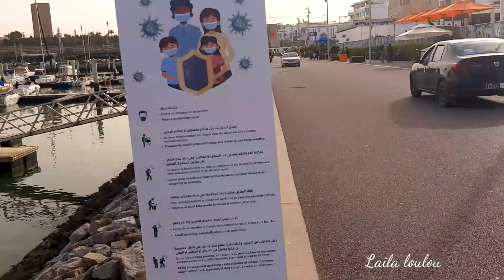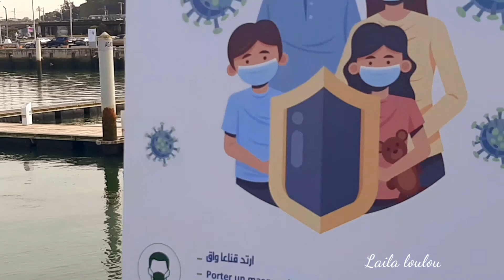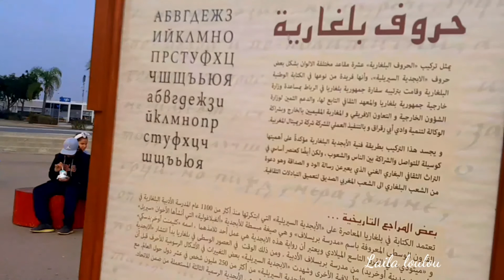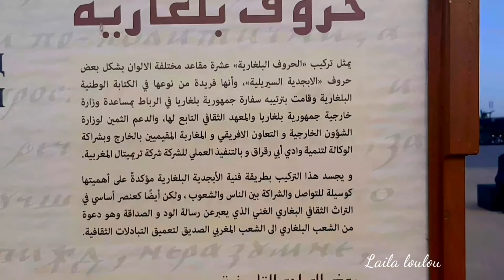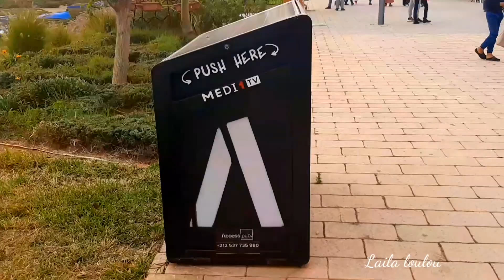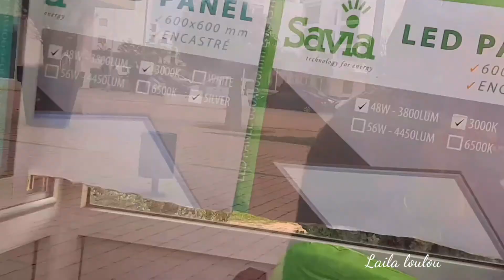Marina Bouregreg Salé مارينا ابي رقراق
ما بين الرباط وسلا يوجد واد ابي رقراق
ومرينا الجميلة
يوجد في مارينا بواخر  وسفن كبيرة وصغيرة التجول والمتعة